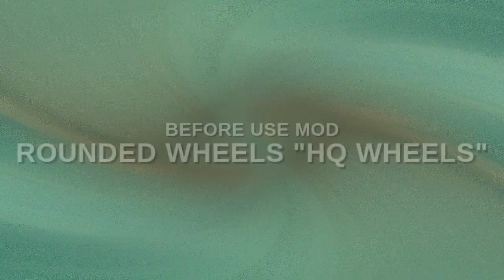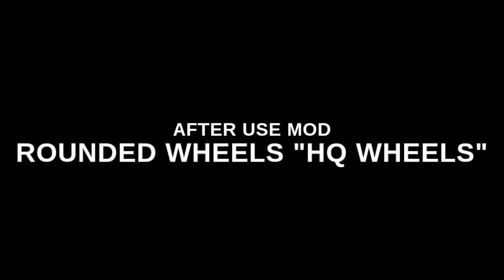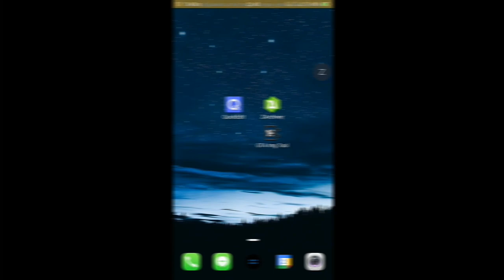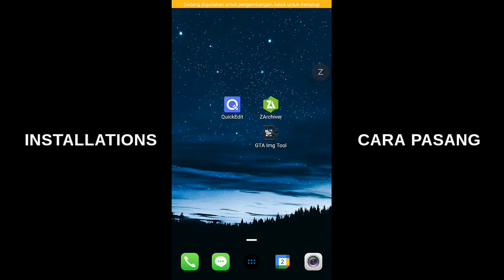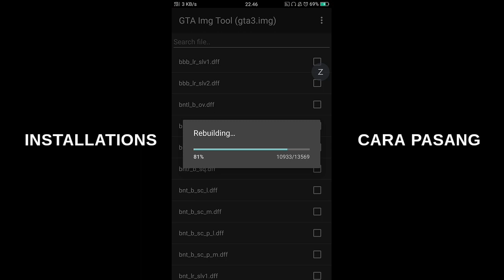MOD ROUND WHEELS "HQ WHEELS" NO MORE HEXAGONAL WHEELS | MOD FOR GTA SA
Author : ECLIPSE00074

For Reminder
"I never claim this mod was made by me!"